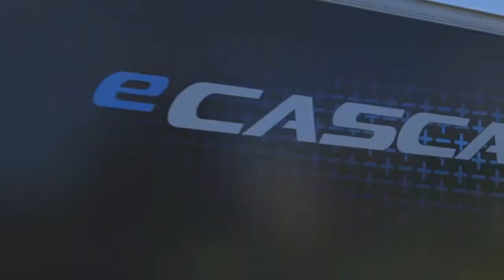Daimler kündigt Elektrotrucks an und bündelt seine Kräfte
Der deutsche Autobauer will in den USA emissionsfreie Trucks auf die Straße bringen – und selbstfahrende Lkw entwickeln.

Dieses Video erschien zuerst am 7. Juni 2018 in folgendem Artikel

Gründerszene ist das Magazin für Gründer, Startups und Investoren aus der Digitalwirtschaft. Neuigkeiten und Porträts aus der Szene zählen ebenso zu Gründerszenes Inhalten wie der Austausch mit Interessierten und Akteuren.